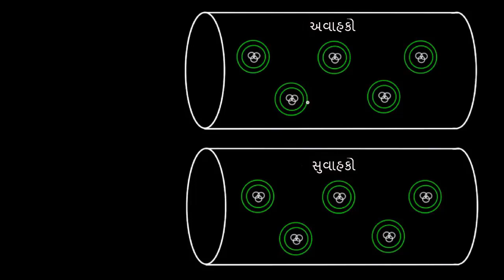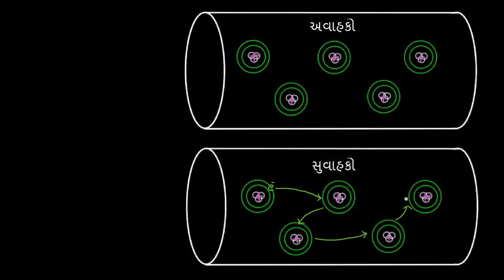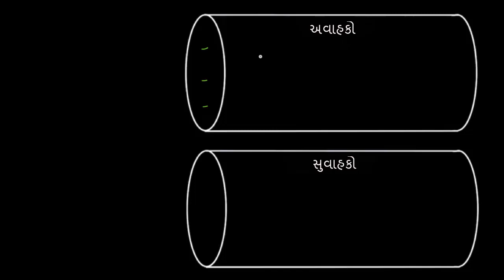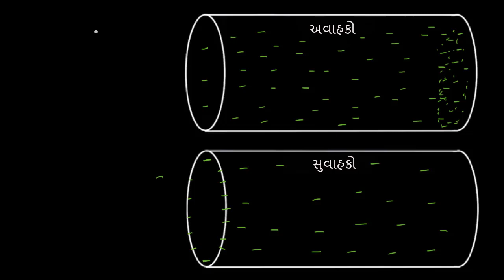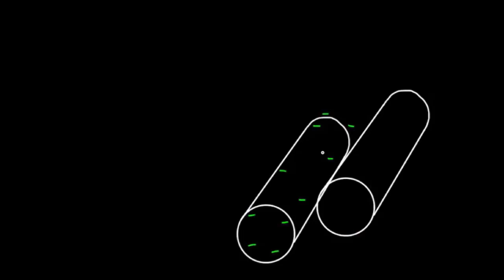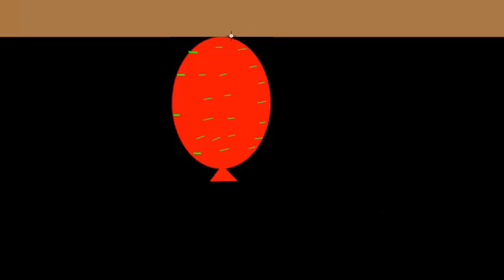સુવાહકો અને અવાહકો